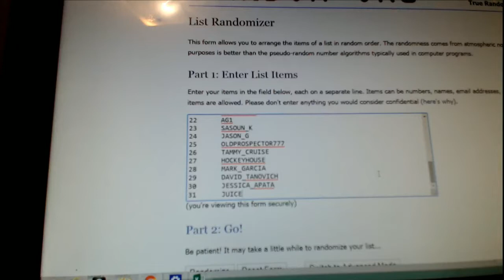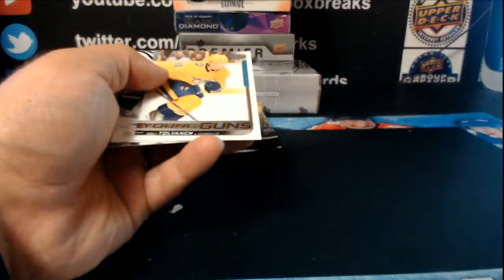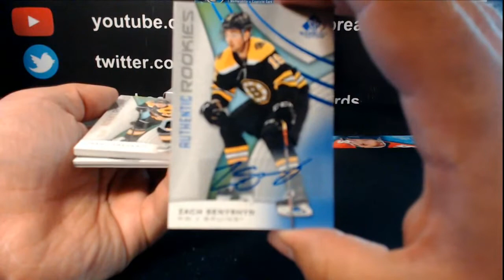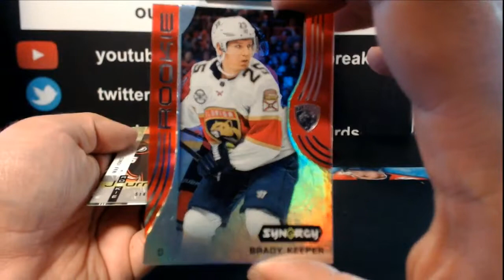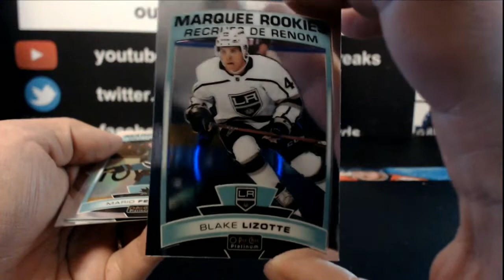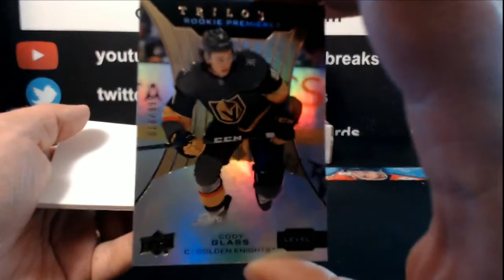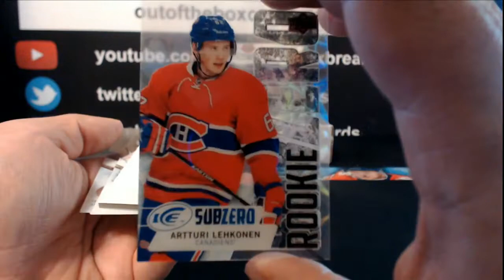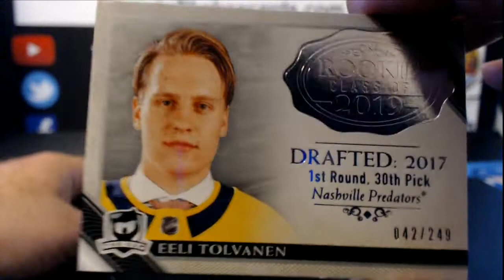Outoftheboxbreaks Break #6297- SPECIAL 17 BOX MIXER WITH THE CUP, PREMIER, BLACK DIAMOND & MORE